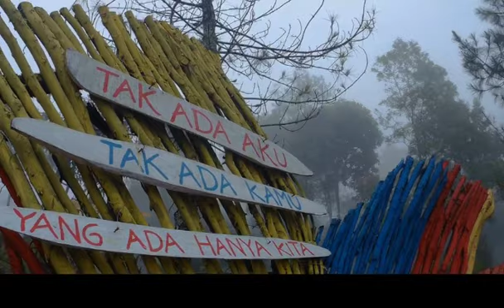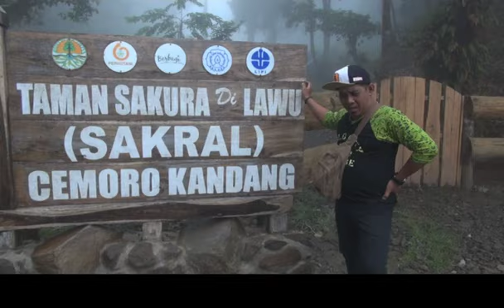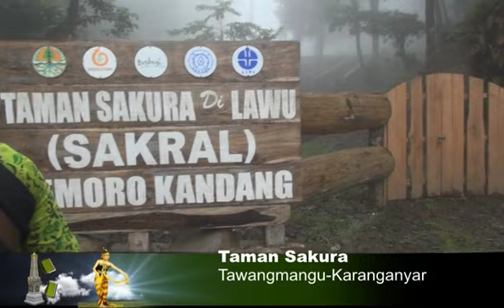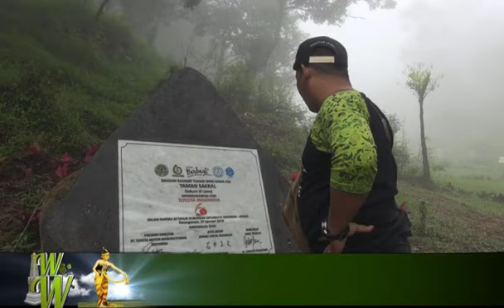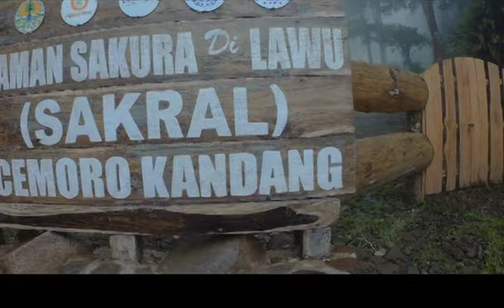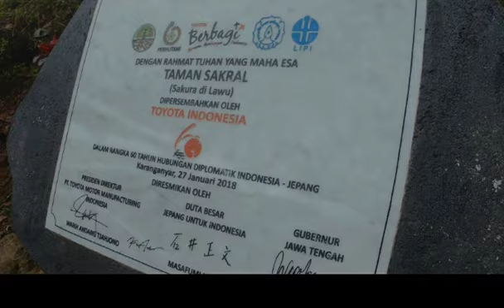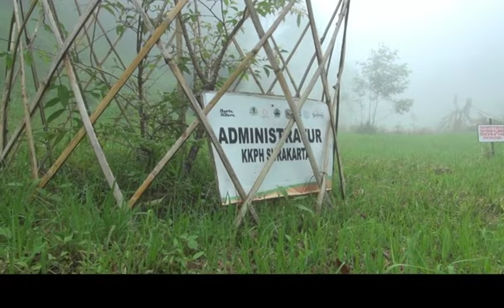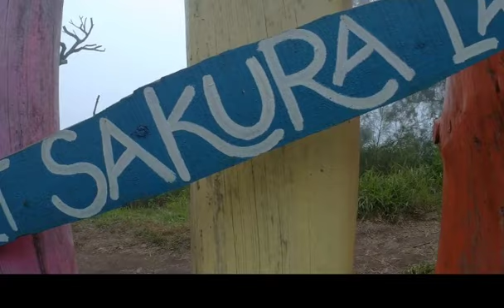WIRA WIRI : TAMAN SAKURA ( VERSI BHS JAWA )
TAMAN SAKURA

Wilayah Kabupaten Karanganyar kini memiliki wahana wisata baru berupa taman bunga sakura seluas 5 hektar di Lereng Gunung Lawu, tepatnya di Dusun Tlogodringo, Desa Gondosuli Cemoro Kandang, Tawangmangu, Karanganyar, Kawasan ini dinamai Bukit Sakura. Seperti apa simak liputan team SME News Beikut ini.